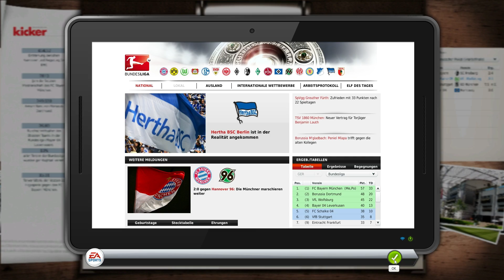Let's Play Fussball Manager 14 German Part 31 Spieltag 22: FC Schalke 04 [FM14][Deutsch]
► Gewinnspiel ► Spiel kaufen

Beschreibung:

Mit dem FUSSBALL MANAGER 14 erscheint in diesem Jahr der dreizehnte Vertreter der Serie.
Als Manager im FM14 hast du die komplette Kontrolle über das Management eines modernen Fußballvereins. Im Spiel bist du verantwortlich für die Aufstellung, die Taktik und das Training deiner Mannschaft, für die Verpflichtung der richtigen Spieler sowie für den Ausbau des Vereinsgeländes und des Stadions. Besondere Highlights im FM14 sind die FIFA-, DFL und DFB-Lizenzen; die FIFA 3D-Engine; ca. 40.000 lizensierte Spieler, viele davon mit Original-Spielerbildern; der Spielertrainer- und Nationaltrainer-Modus; die Vereinsgründung und die Matchprognose; sowie ein einzigartig umfangreicher Editor. Eine weitere Besonderheit der FM-Reihe ist der Bereich „Team-Dynamik", bei dem es um die Beziehungen der Spieler untereinander bzw. zu dir geht.

Alle Features direkt freigeschaltet - Alle im FM13 online freispielbaren Features sind von Beginn an freigeschaltet (z.B. Teammatrix, Gerüchteküche, Psychologisches Profil, erweiterte Statistiken, Managerhaus).
Erweiterter Textmodus - Viele zusätzliche Text-Varianten wurden ergänzt, dabei kommt auch der Humor nicht zu kurz.
Neue Interviewfragen und Städtetexte - Die Anzahl der Interviewfragen wurde nochmals beträchtlich erhöht. Viele weitere Städtetexte, u.a. für Österreich und die Schweiz, wurden ergänzt.
Erweiterte Datenbank - Neu in diesem Jahr sind u.a. die Tschechische Republik, Ukraine und Kroatien.
Erweiterte Namenspools - Die internationalen und nationalen Namenspools (Vornamen männlich und weiblich, Nachnamen) wurden komplett überarbeitet. Insgesamt wurden über 6.000 neue Namen hinzugefügt.